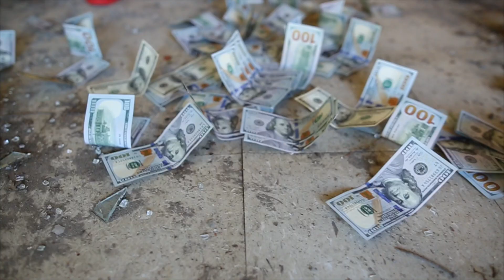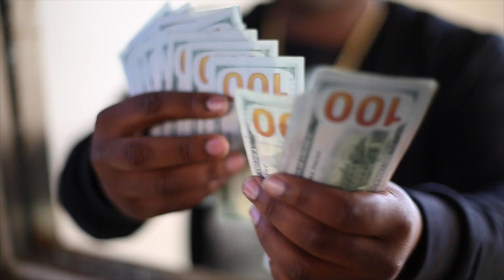Davie1800 ft Mike Sherm "Buss A Band" Directed